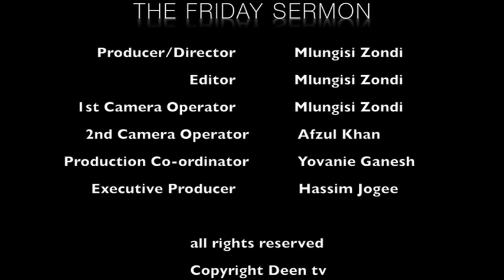The Friday Sermon on Deen TV with Hfz. Fuzail Soofie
The Friday Sermon is the weekly Jumuah ( Friday Prayers ) broadcast on Deen TV.  The program is recorded at various Mosques.